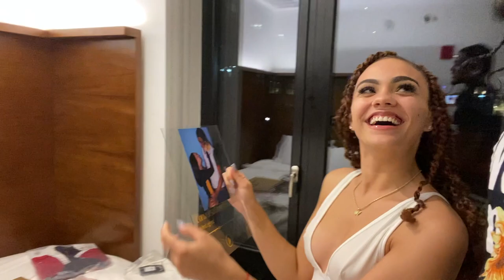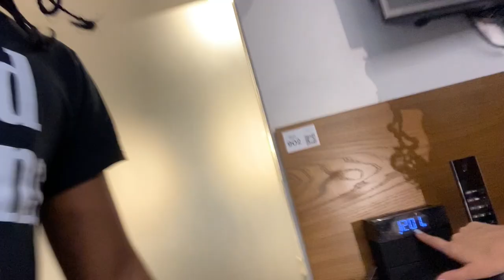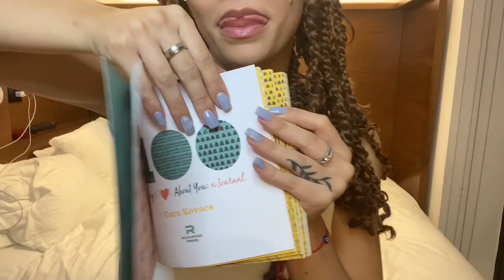ANNIVERSARY VLOG | ARLO SOHO HOTEL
many more years to come xoxo